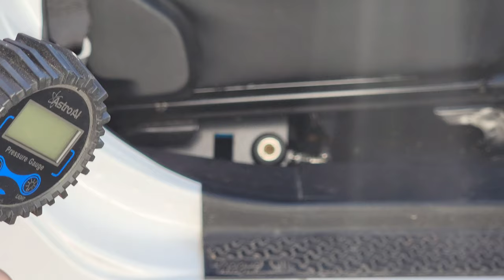Build Your Offroading Jeep, Real Costs, Honest Product Reviews!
We walk around my 2020 Jeep Gladiator Rubicon Launch Edition to discuss and review all the modifications,  list the prices and reveal the total current build costs for the offroading, overlanding and rockcrawling setup of my Jeep! Separate video timestamps and product links below for each component.We are not sponsored by or affiliated with any of the companies in this video and not receiving anything for clicking the product links below included for your convenience.

Final Cost and Price Reveal at 24:20

Warn Winch and  Factor 55 shackle, 01:04

Metalcloak 3.5" Gamechanger lift, 3:56

EVO 4.5" Rear Springs, 5:03

Adams drive shaft, 5:34

1 ton tie rod ends and chromoly axle shafts 6:22

37" Nitto Ridge Grapplers, 7:18

5:13 Regear, 10:40

Tazer Mini Programmer, 11:08

Rock Slide Engineering step rock sliders, 11:54

RSI Smart truck Cap,  13:59

Decked truck bed storage system, 18:11

ARB dual air compressor, 20:28

Bestop Sunrider, 22:07

AVS Wind deflector, 22:41

Bulletpoint Mount System, 23:21

HK Offroad Tab Shackle Kit for steel oem bumper, 23:56